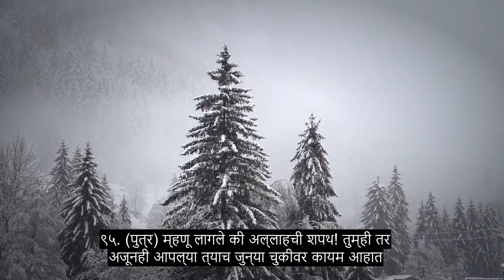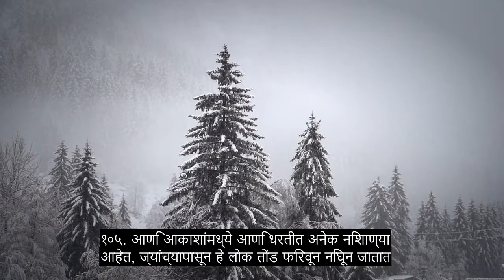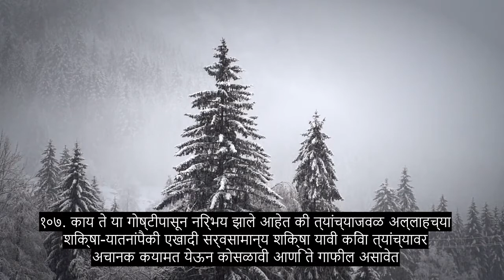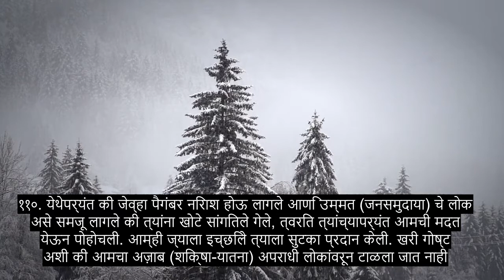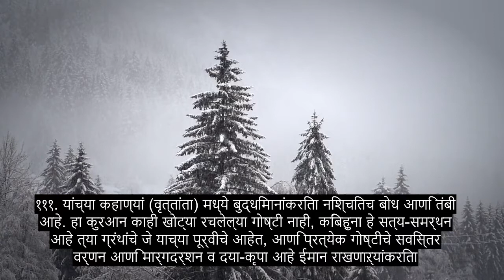अध्याय 12 जोसेफ, मोस्ट हार्ट सुखदायक कुरान पठण, 90+ भाषा उपशीर्षके